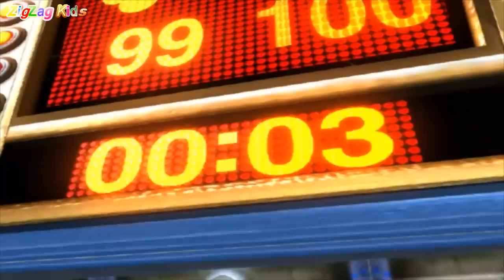O Rato Mickey | Disney Sports Basketball | Part 1 | ZigZag